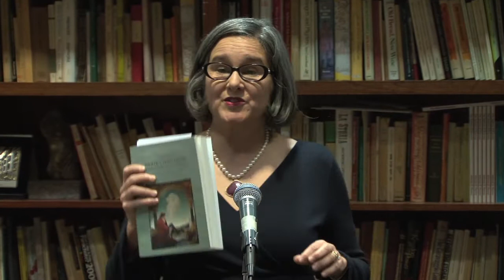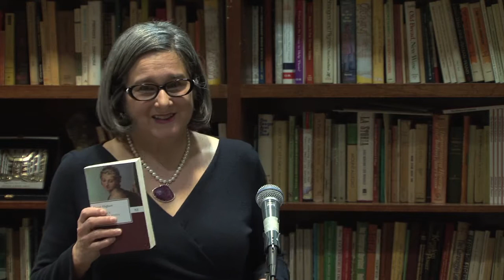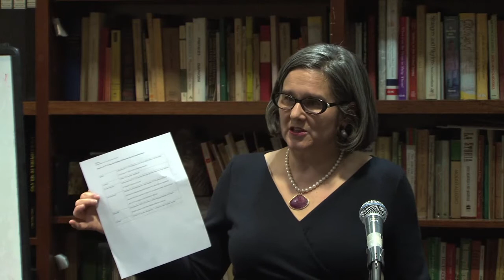Dante's Lyric Poetry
Book Presentation:
Poems of Youth and of the 'Vita Nuova'"
(University of Toronto Press, 2014)

Edited and with a General Introduction and Introductory Essays to the Lyrics
by Teodolinda Barolini (Columbia University)
with a new verse translation by Richard Lansing

The editor in conversation with Maria Luisa Ardizzone (NYU)